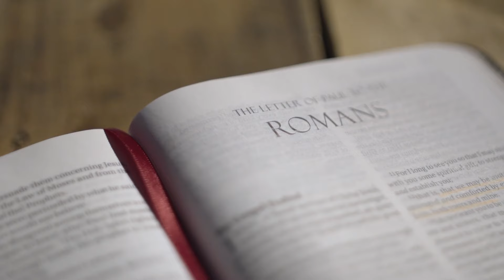Elias: El Profeta que Desafío las Leyes y Cielos 💥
"Sumérgete en la apasionante narrativa del Monte Carmelo, donde el profeta Elías desafió las leyes celestiales y provocó un enfrentamiento legendario entre la luz de la verdad y las sombras de la falsedad. Desde el estruendoso rugir del fuego divino hasta los sacrificios que desafiaron la oscuridad, esta crónica te transportará a un épico escenario bíblico donde la fe se forjó en la fragua del Monte Carmelo. Descubre la valentía que desencadenó milagros, la confrontación que estremeció cielos y tierras, y cómo Elías emergió como un héroe en la lucha eterna entre el bien y el mal. Bienvenidos a una historia donde los cielos responden con truenos, y la verdad resplandece sobre la cima de una montaña icónica."